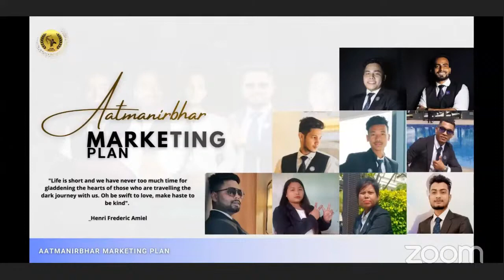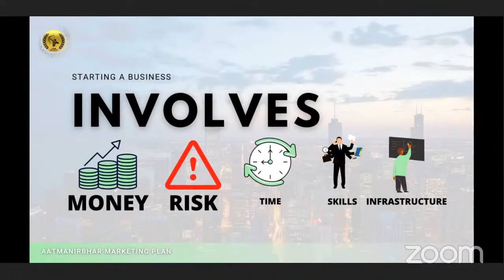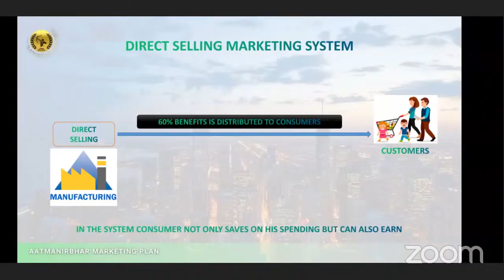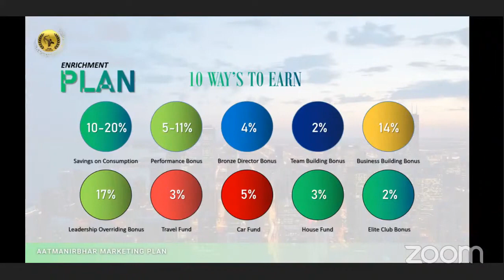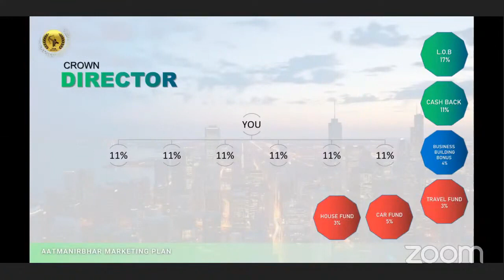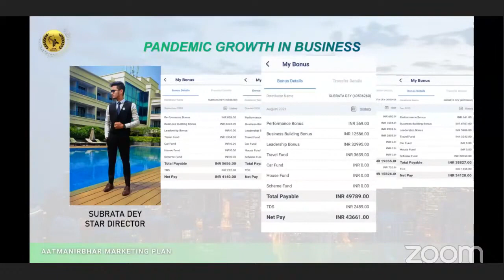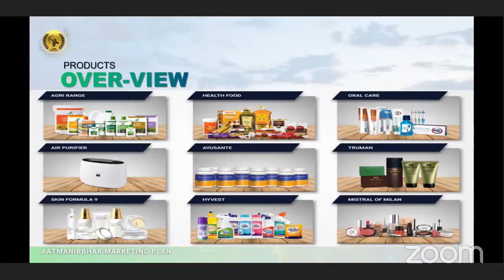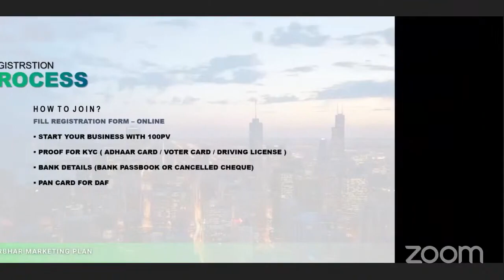Elevate with Direct Selling | Live 8:00pm